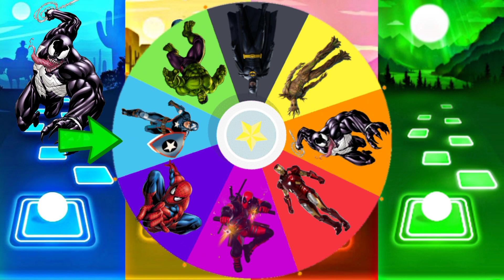Telis Hop EDM Rush - Venom vs Captain America vs Iron man vs Groot